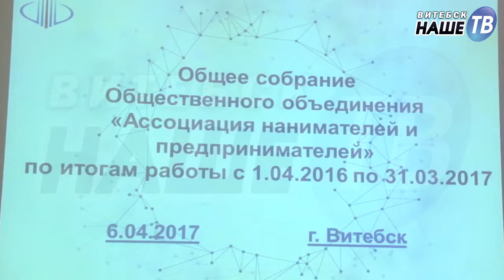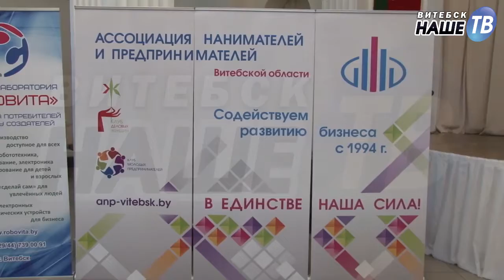Новости партнёров от 14.04.2017г.